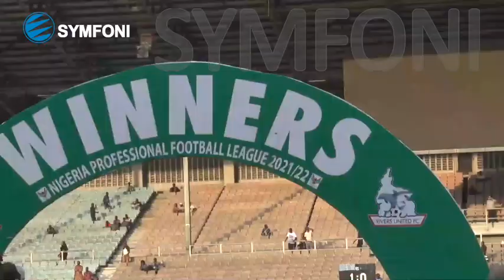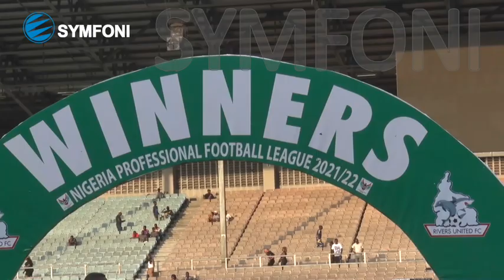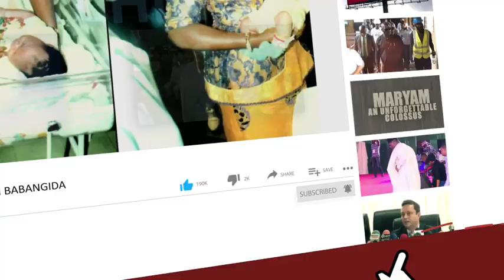Excited Wike Honours Rivers United Players After Lifting NPFL Trophy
WIKE PRESENTS THE 2021/2022 NPFL TROPHY TO RIVERS UNITED FC
 Rivers State Governor, Nyesom Ezenwo Wike has presented Rivers United Football Club with the 2021/2022 Nigeria Professional Football League trophy in Port Harcourt.